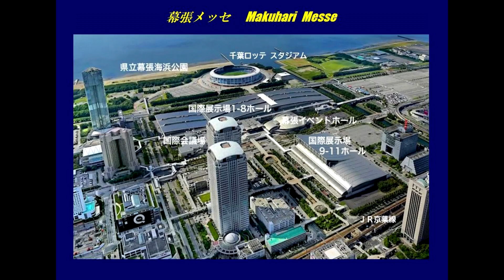TAS 081【 ＢＭＷ／美人コンパニオン／Bayerische Motoren Werke 】東京オートサロン 2023年1月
2023年1月13～15日に千葉県の幕張メッセで開催された TOKYO AUTO SALON 2023